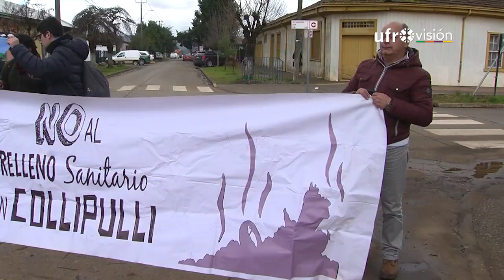A puertas cerradas inicio la preparación de juicio oral por Caso Catrillanca | UFROVISIÓN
De cumplirse los plazos, dentro de dos semanas finalizaría la preparación de juicio oral en el caso de Camilo Catrillanca. Durante el proceso, los intervinientes debatirán las pruebas que esperan llevar a enjuiciamiento. En la audiencia el tribunal autorizó a que uno de los imputados no comparezca.